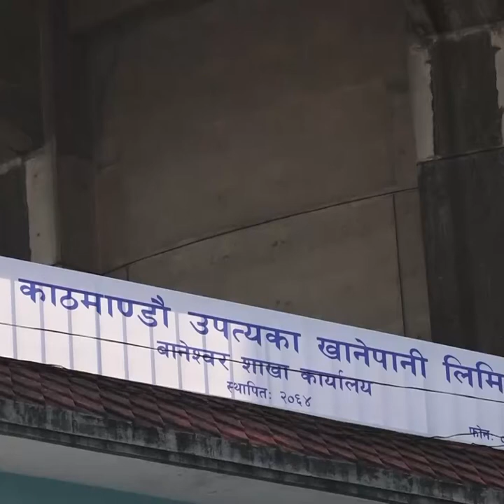काठमाडौं उपत्यकामा मेलम्ची खानेपानी पुनः वितरण सुरु